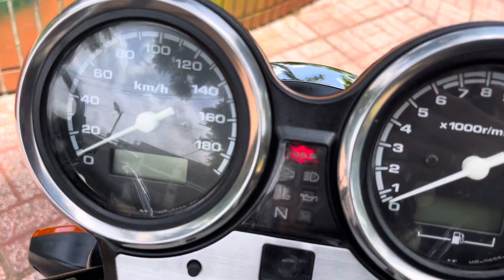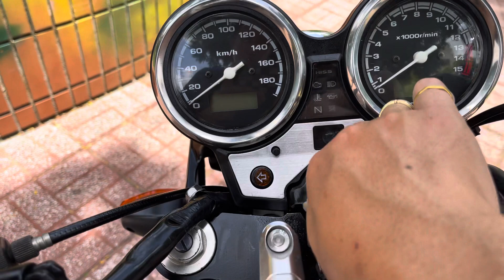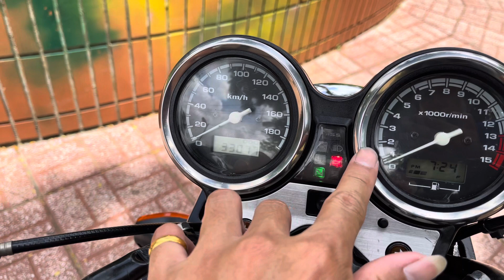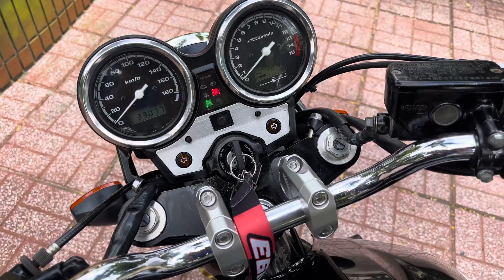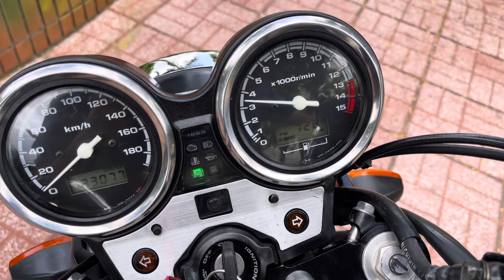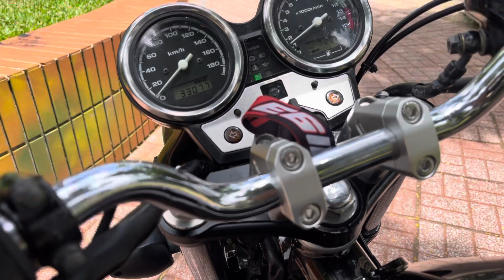Huyền thoại CB400 . Hải Quang chính ngạch chính chủ. Biển Sài Gòn. Nguyên zin đẹp keng ,